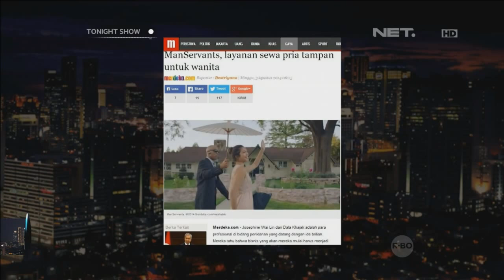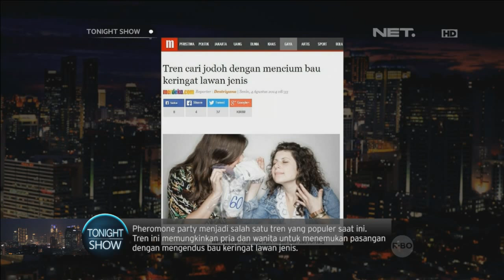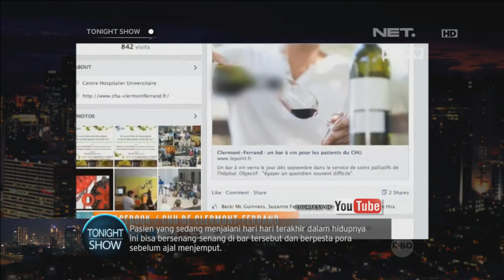Kemampuan dubbing antara Nycta Gina dan Desta